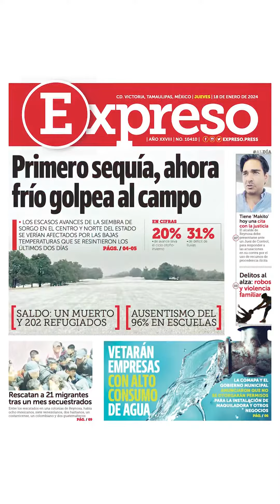Primero sequía, ahora el frío golpea al campo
◾️ Primero la sequía y ahora el frío golpea al campo de Tamaulipas.
◾️ Vetarán empresas con alto consumo de agua.
◾️ Delitos al alza: robos y violencia familiar.